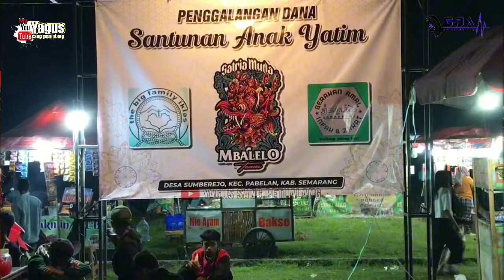SJA AUDIO II TARI TOPENG IRENG MBALELO SUMBERJO II SELENDANG BIRU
Joss pokoknya semoga sukses selalu